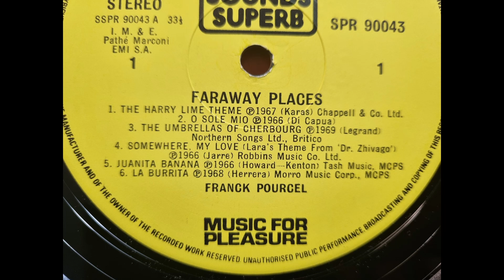Juanita Banana - Franck Pourcel And His Orchestra – Faraway Places Vinyl LP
Side 1 Track 5 - Juanita Banana

Franck Pourcel And His Orchestra – Faraway Places - Vinyl LP Compilation Sounds Superb – SPR 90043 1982